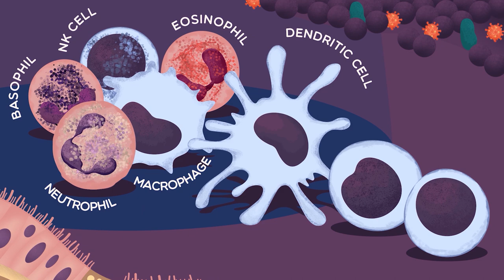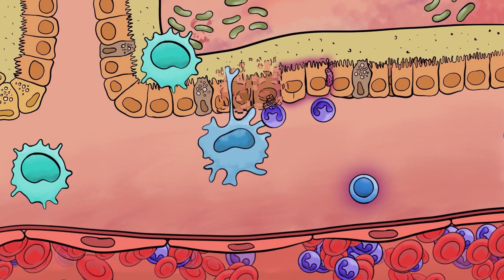Welcome to Cloud Chamber Studios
Cloud Chamber Studios is a science animation company based in Edinburgh, UK. We specialise in affordable 2D scientific storytelling which is accurate, beautiful and easy to follow. Visit cloud-chamber-studios.com to find out more!